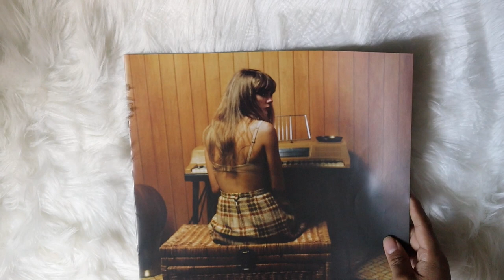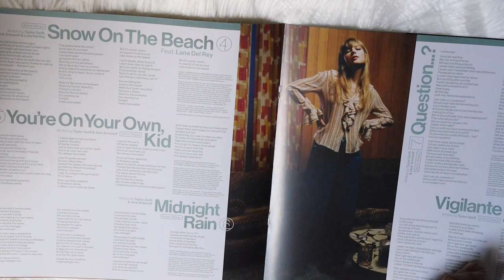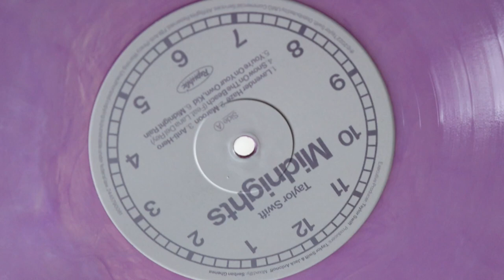taylor swift - midnights (vinyl unboxing) | love potion version